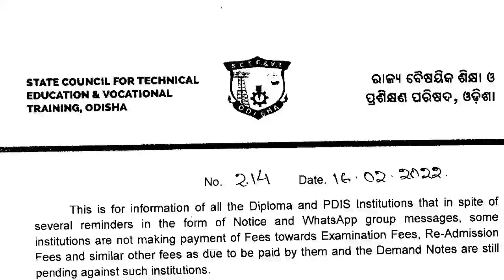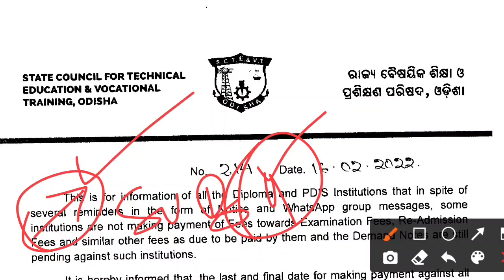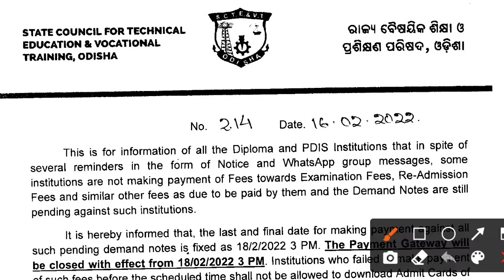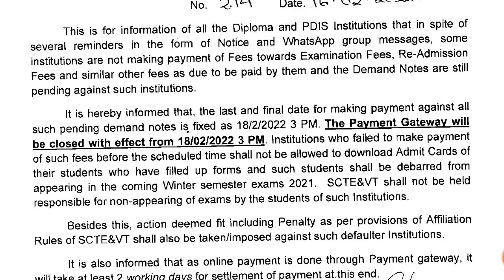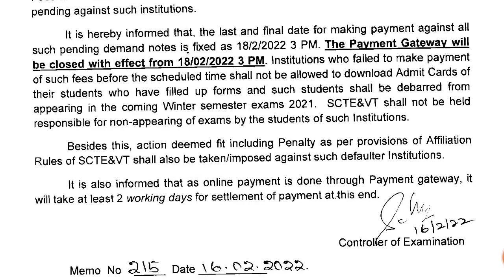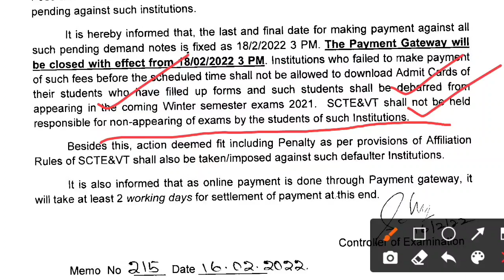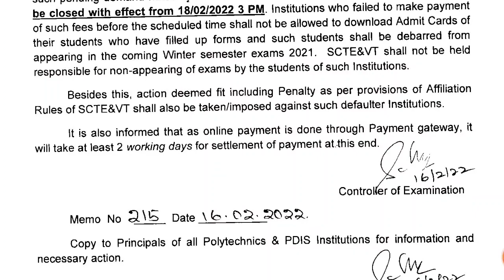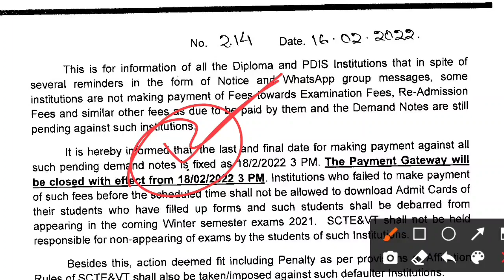Diploma Exam Fee Payment Notice 2022 Odisha । SCTEVT Latest Exam Notice 2022 । Diploma Exam 2022 ।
Diploma Exam Fee Payment Notice 2022 Odisha । SCTEVT Latest Exam Notice 2022 । Diploma Exam 2022 । Diploma offline Exam Notice 2022 odisha । Diploma Admit Card Notice 2022 Odisha ।

ଜୟ ଜଗନ୍ନାଥ